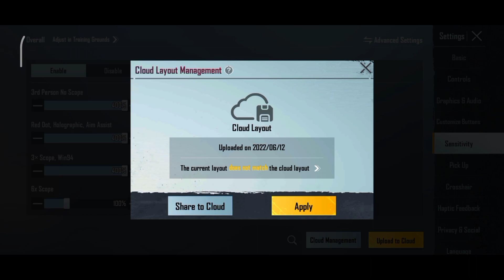NEW CODE LAYOUT SpYzO 6 FINGER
New Conqueror 5 Finger Claw FASTEST PLAYER Control CODE+Sensitivity HANDCAM | PUBG BGMI

OMG 🔥 Trips And Trick Improve Aim  FASTEST REFLEX⚡invicible Practice 5 Finger Faster Player|PUBG BGMI

My Perfect 5 FINGER Claw Control Code + Sensitivity Code in New Update ✅ PUBG MOBILE /BGMI

simple7
Bgmi
pubgmobile
montage
proplayer
proplayergameplay
pubgfragmovie
Redminote8pro
pocox3
Pocox3pro
Oneplus7T
OneplusNord
iPhone11

NEW CODE  LAYOUT & SENSITIVITY 5 FINGER PUBG Mobile
Pubg mobile
Server :asia
BEST settings iphone
BEST control layout code
5 FINGER claw
REFlEX KiNG
This settings iphone 6s, iphone 7 plus, iphone 8 plus, xr, 12 pro max
PUBG mobile
EMashi GAMING

5 finger claw pubg mobile
5 finger control code
 4 finger claw pubg mobiile
best 5 finger claw pubg mobile
5 finger claw pubg mobile code
bgmi 5 finger claw code
 5 finger claw bgmi control code
 5 finger claw
pubg 5 finger control code
5 finger claw code
chinese 5 finger claw setup
 five finger claw pubg, code layout 5 finger
 pubg 4 finger control
 4 finger control code
5 finger claw pubg mobile setup

BEST settings iphone
5 FINGER claw
REFlEX KiNG
PUBG mobile
EMashi Gaming SENSITIVITY co

5 finger claw pubg mobile
5 finger control code
 4 finger claw pubg mobiile
5 finger claw pubg mobile code
 5 finger claw bgmi control code
 5 finger claw
5 finger claw code
 4 finger control code
5 finger claw pubg mobile setup